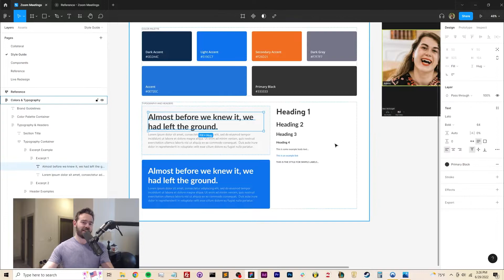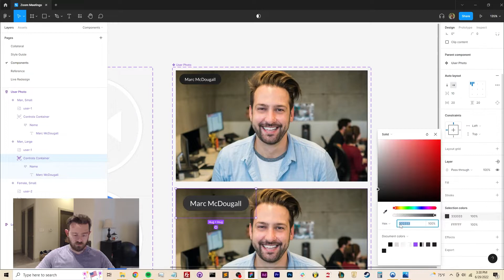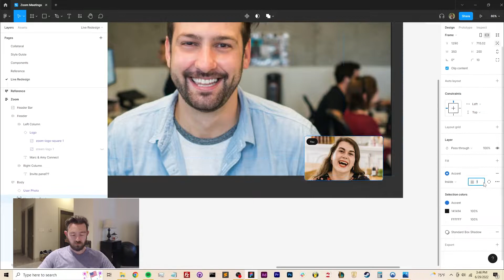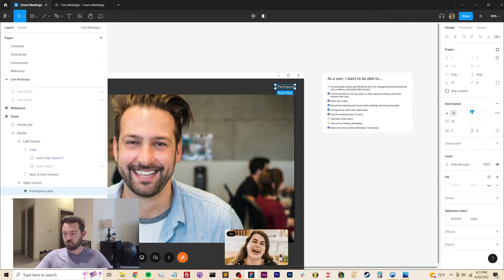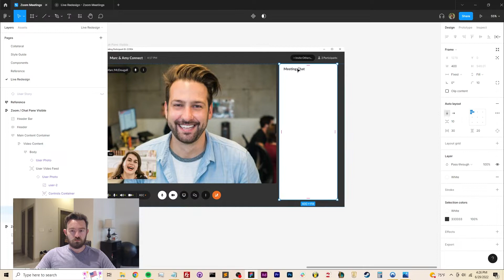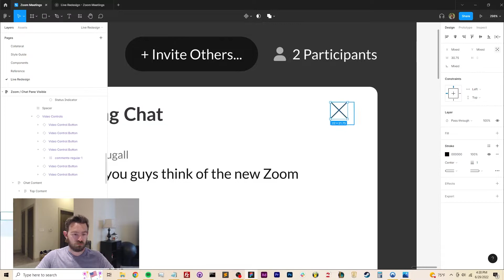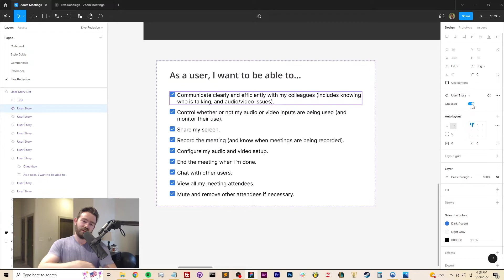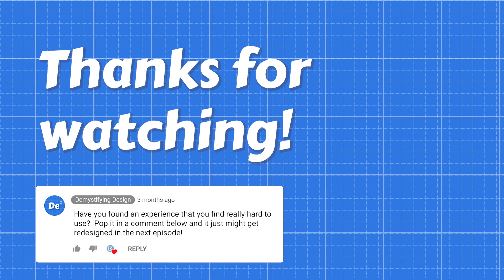Making Zoom meetings more bearable with some clean design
In the sixth episode of Demystifying Design, I'll be redesigning the Zoom call interface! The goals of this redesign were to make it easier for users to:
1. Communicate clearly and efficiently with other participants.
2. Control whether or not my audio or video inputs are being used (and monitor their use).
3. Share my screen.
4. Record the meeting (and know when meetings are being recorded).
5. End the meeting.
6. Chat with other participants.
7. View all my meeting participants.
8. Mute or remove other participants if necessary.

This was one of my more challenging designs, and I really wanted to capture some prototyping in Figma as well.

Anyway, this entire redesign took me about 3 hours over 1 days to complete.  Hope you like watching me build it!

Important timestamps:

0:00 - Introduction & Problem Overview
2:54 - Redesign Begins
3:18 - Creating the Camera Components
4:22 - Designing the Video Control Buttons
5:22 - Adding an Input/Status Monitor
7:01 - Creating the Chat Pane
8:36 - Designing the Participants Pane
10:08 - Final Result & Summary

The Decider, by Lasse Lynx
Obo, by Lukas Got Lucky
Jungle Train, by OTE
Salamanca, by Sarah the Instrumentalist

All content in this video is intended to be purely transformational in nature.